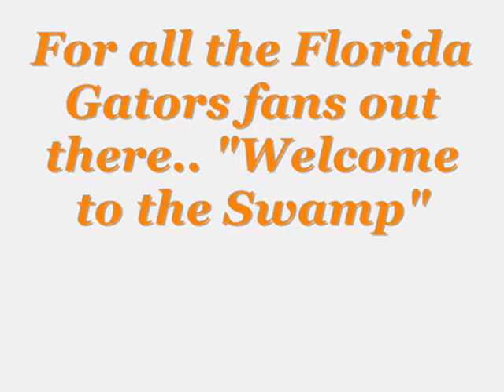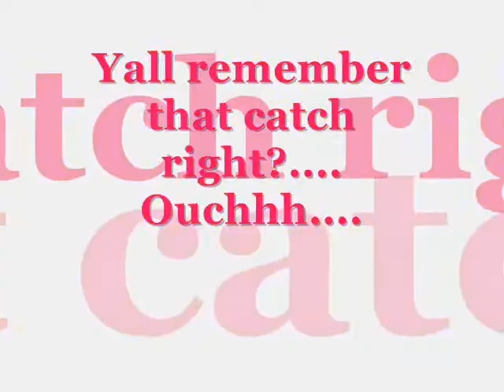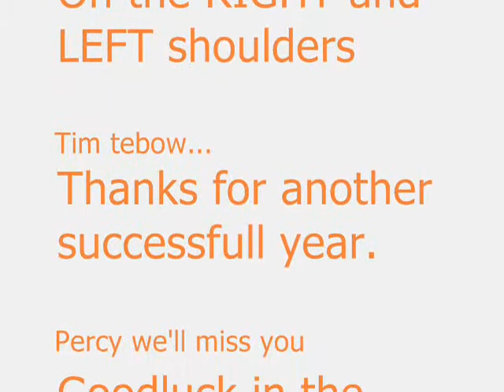Florida Gators 2006-2009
A little slide show I put together in honor of the Florida Gators Football Team.
Tim Tebow thanks for successfull years.
Percy Harvin, we'll miss you, good luck in the NFL
GATOR BAIT
ORANGE AND BLUE!